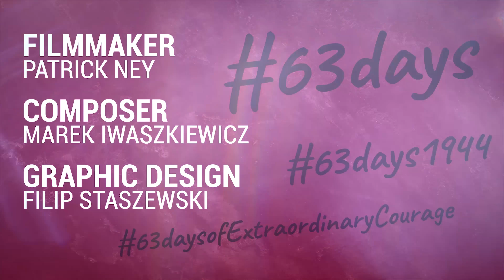63 Days of Extraordinary Courage EP 39